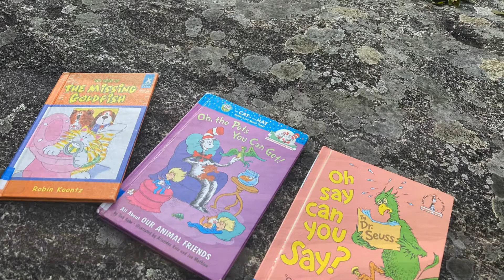Bridal Veil Adventure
Bridal Veil Adventure DuPont State Forest

We try to make each trip educational 😉

* We planned & packed together
* Nature Journaled by drawing our surroundings
* We overcame obstacles; heat, bugs, hills, gravel roads and a big snake 🐍
* Explored
* Asked questions
* Read Books